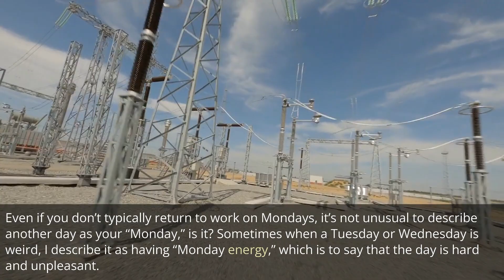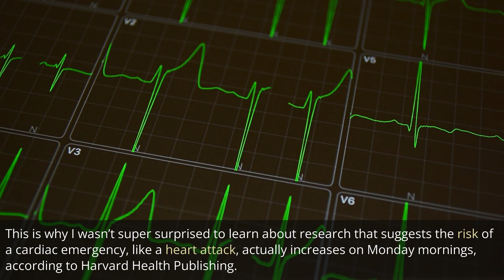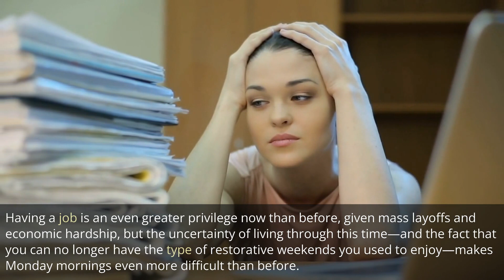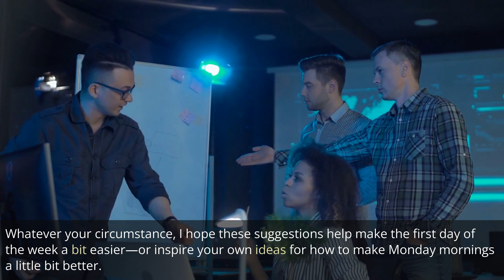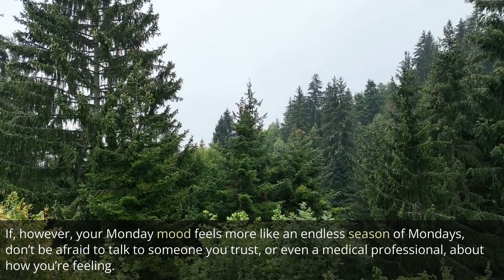8 Tiny Things I’ve Tried to Make Mondays More Pleasant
8 Tiny Things I’ve Tried to Make Mondays More Pleasant

1. Plan your Monday mornings on Friday evenings.
2. Schedule “planning time” into Monday mornings.
3. Do something physical on Sunday evenings.
4. Reconsider “hanging out” on Sunday nights.
5. Get up a bit earlier on Monday mornings.
6. Make yourself laugh on Monday mornings.
7. If you still get dressed for work, wear something delightful.
8. Give yourself permission to be grumpy.